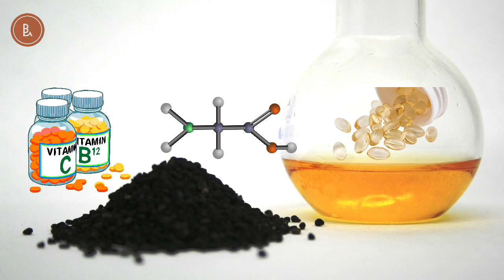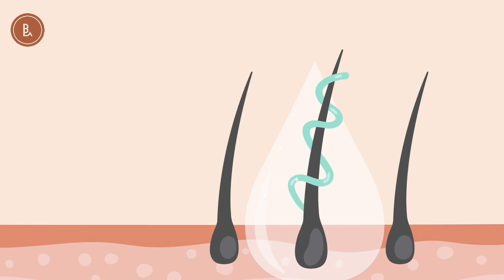Kalonji Benefits in Urdu/Hindi | Kalonji Ke Fayde | Kalonji Khanay Ka Sahi Tarika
Also known as black cumin, nigella or by its scientific name Nigella sativa, kalwanji belongs to the buttercup family of flowering plants. Kalwanji is known for its health benefits and advantages.
Kalonji (Black seeds) are rich in antioxidants that are substances that neutralize harmful free radicals and prevent oxidative damage to cells. Antioxidants helps in protection against several types of chronic conditions, including cancer, diabetes, heart disease and obesity

Kalonji (Black seeds) benefits the immune system of the body due to the abundant presence of antioxidants. Moreover consuming powdered kalonji with a little bit of honey can also help in sharpening the individual’s memory.

Kalonji (Black seeds) has many other benefits such it helps in lower the cholesterol levels, reduce the inflammation in the body, it can help in killing bacteria from the body, it can aid in blood sugar regulation & prevent stomach ulcers.
kalonji ke fayde
kalonji ke fayde islamic
kalonji khane ka tarika
kalonji oil ke fayde
kalonji or methi dana ke fayde
kalonji oil for hair